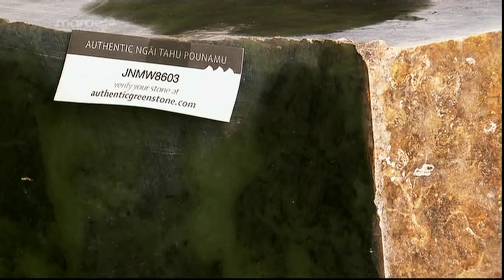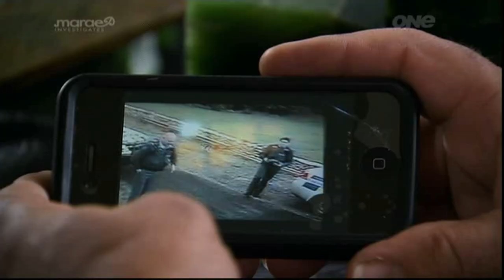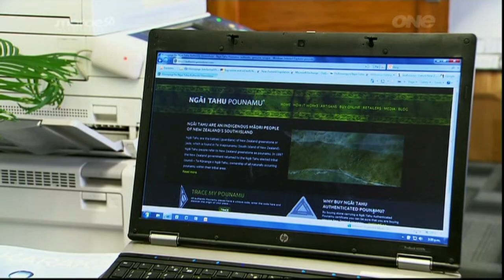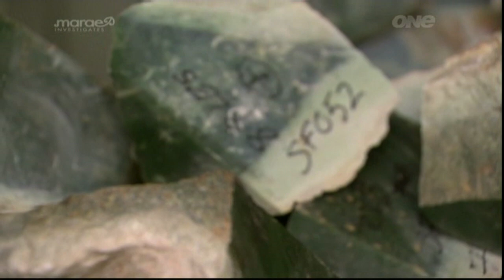Ngai Tahu wants its stolen Tahutahi or Snowflake pounamu returned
Even if our kiwi athletes don't get to wear medals round their necks at the Olympics,  they'll still be wearing a precious Ngai Tahu taonga.  they're the first to lawfully wear authenticated Tahutahi/Snowflake pounamu since Ngai Tahu took ownership of the resource 15 years ago.  but Ngai Tahu's warning no one else has the right to have this most rare of pounamu and the iwi's reclaiming the resource which it says was stolen from them.